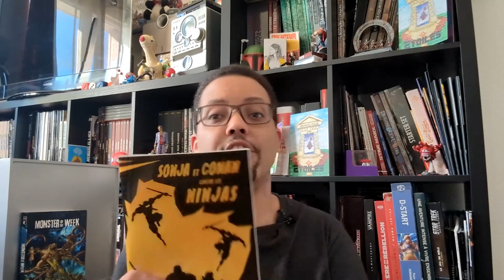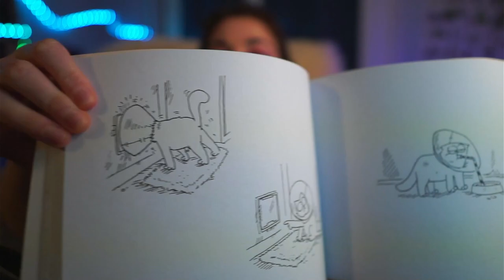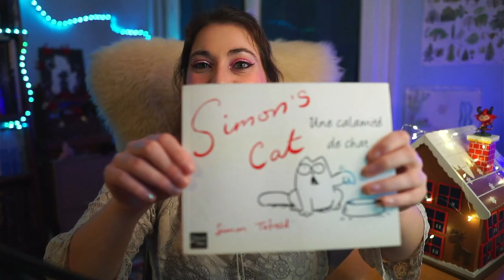jdr Calendrier de l'avent 13 Décembre 2022 @JdrEnModeFacile Simon's Cat